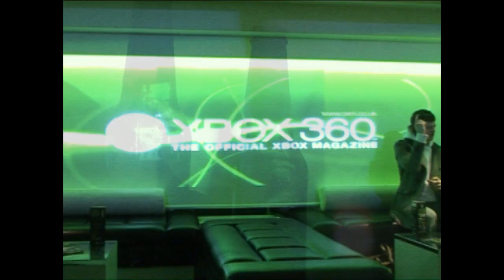OXM - Awards 2k8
Found on Xbox 360 - The Official Xbox Magazine Issue Issue 34 - June 2008 disc for the xbox 360
Original name: Awards02_hiQual.wmv